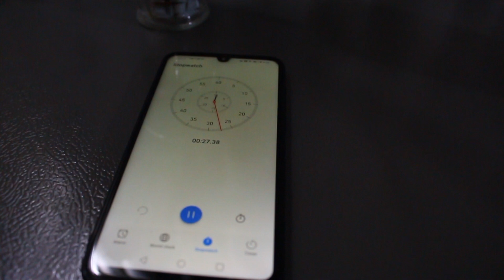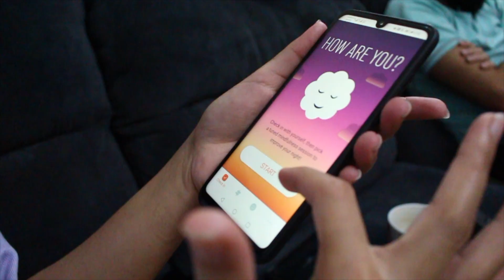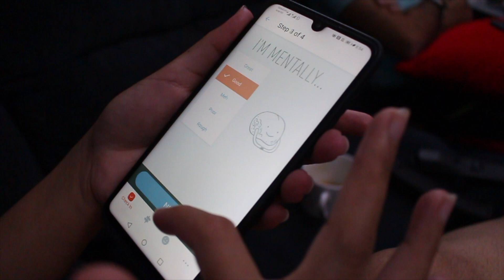Kick start your meditation journey | Easy tips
I have found meditation immensely helpful over the years & especially as we grapple with a global pandemic, our mental health is key. Here are some simple things I have learned that helped me and I hope they do the same for you :)